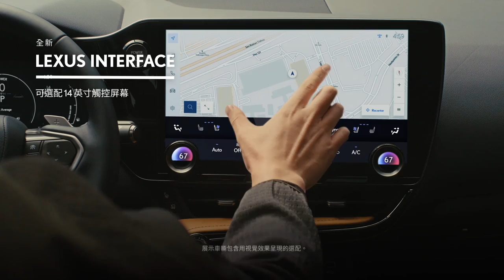黄子韬宋祖儿终于聊正经事情了 公交车剧情一秒窜剧《开端》